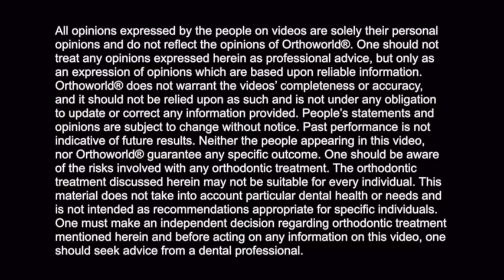Fastbraces® Technology: 20 doctors around the world